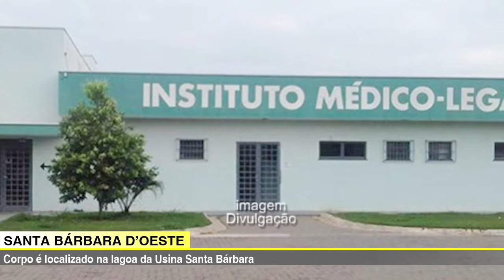• 🔴 JORNAL DA TV SBN – 21/10/2021 – CORPO É LOCALIZADO NA LAGOA DA USINA SANTA BÁRBARA